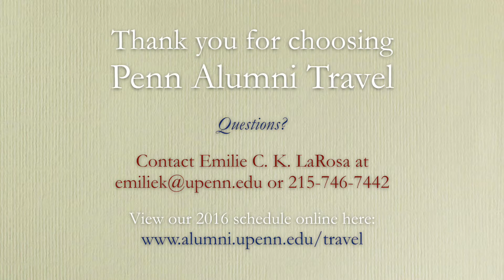Tanzania Welcome 2015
Professor Peter Dodson welcomes Penn alumni and friends on the upcoming tour: The Tanzania Migration Safari (October 1-12, 2015). For more information about this tour or any of our 2015/16 tours, please